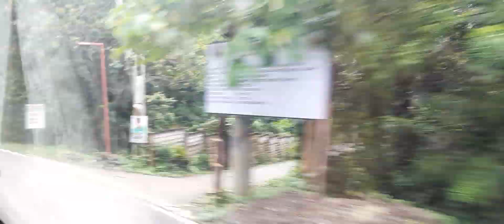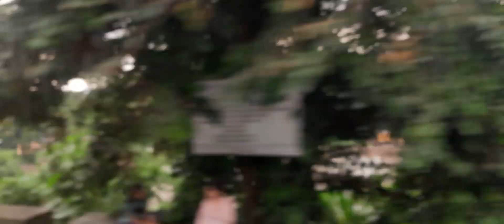BAKAS NG BAHA NAG IWAN NG MARKA SA LAGUNAPALAYAN. kaya pala di makatawid kahapon